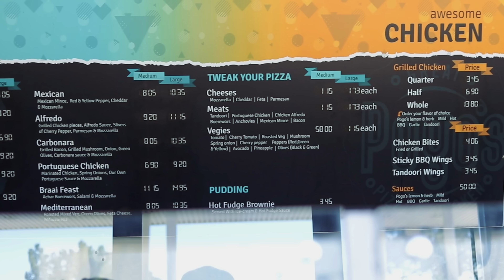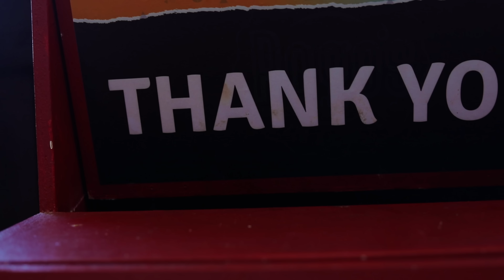TOCKY VIBES - CHIKWERETI OFFICIAL MUSIC VIDEO DIR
The Latest on offer from Tocky Vibes.